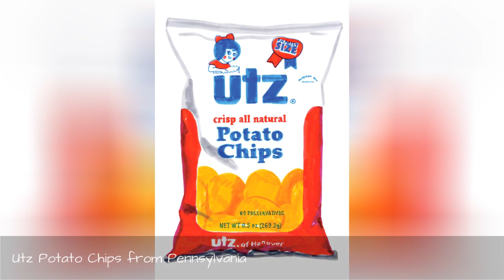10 Regional Snack Foods That Helped Define America !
Infuse delicious local flavor into classic summer recipes (ribs! hot dogs! cobbler!) with these 10 regionally beloved ingredients. Here are some of the best and most popular American foods and snacks of all time.
0:00 - Intro
0:00:12 - Cheerwine Soft Drink from North Carolina
0:00:21 - Utz Potato Chips from Pennsylvania
0:00:30 - Anchor Steam Beer from California
0:00:39 - Duke's Real Mayonnaise from South Carolina
0:00:48 - Blue Bell Ice Cream from Texas